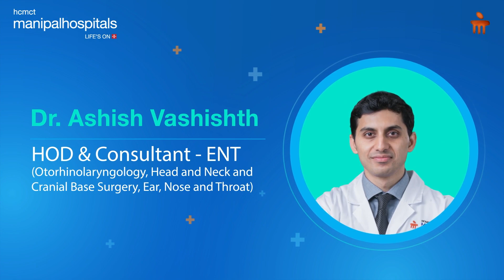Cerebrospinal Fluid (CSF) Rhinorrhea | Dr Ashish Vashishth | Manipal Hospitals Delhi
Dr. Ashish Vashishth, HOD & Consultant - ENT, Manipal Hospital, Delhi, shares his insights on a unique condition that has recently been on the rise, called Cerebrospinal Fluid (CSF) Rhinorrhea. This is a condition where brain fluid leaks through the nose. This condition primarily affects women aged 30 to 50 and is often linked to obesity, which increases intracranial pressure and erodes the skull base. Early diagnosis and treatment, usually surgical, are crucial to prevent serious infections like meningitis. Dr. Ashish emphasizes the importance of seeking prompt medical attention if symptoms are observed.